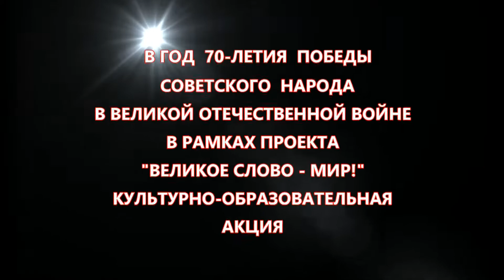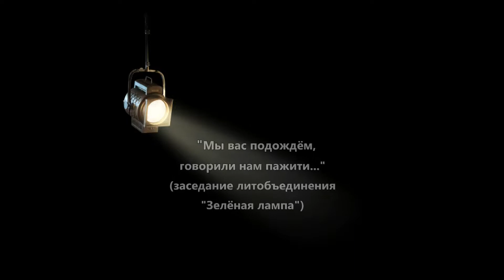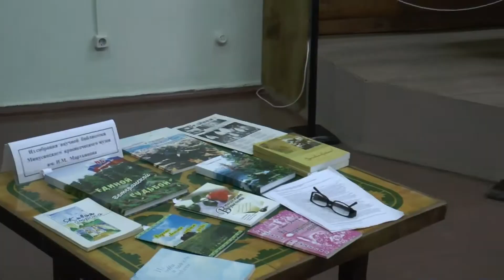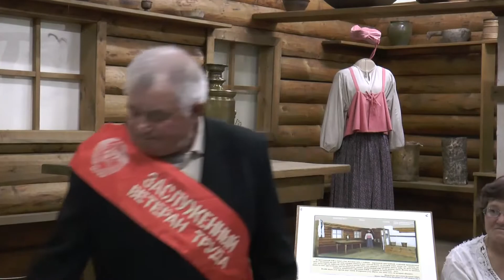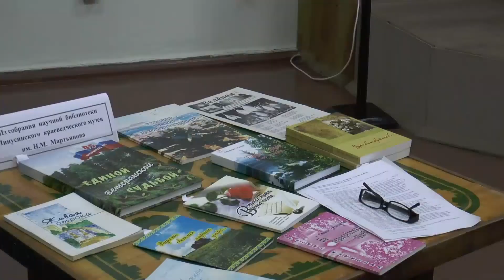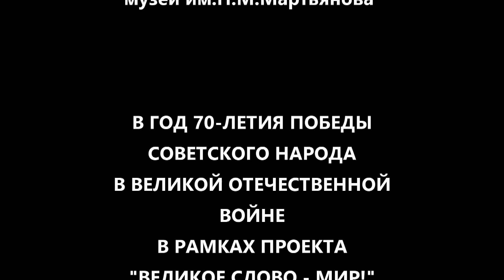Ночь в музее 2015 г.